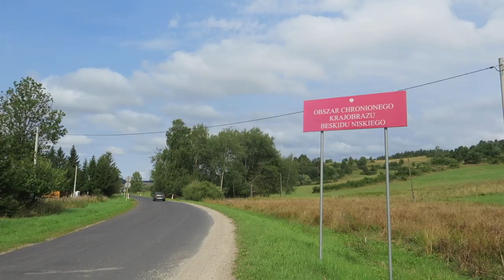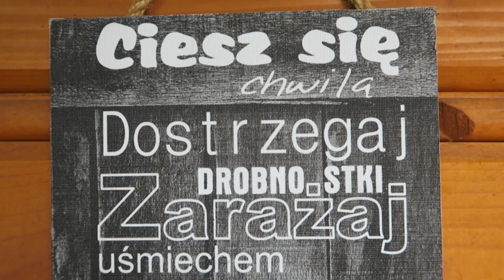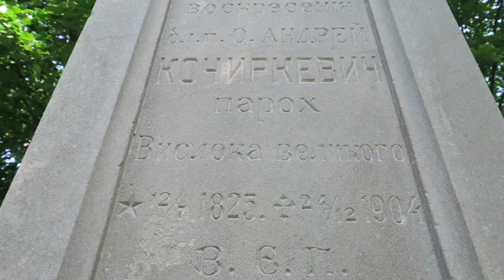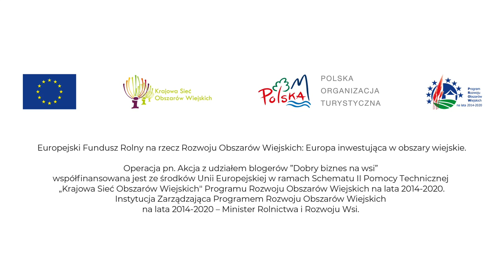WYJECHALI Z MIASTA PRZEDBIESZCZADY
Dzisiaj zapraszamy Was do gospodarstwa agroturystycznego Przedbieszczady mieszczącego się w Wisłoku Wielkim. Przyjechaliśmy tutaj na zaproszenie Polskiej Organizacji Turystycznej oraz Krajowej Sieci Obszarów Wiejskich. Celem wizyty było pokazanie ludzi, którzy podobnie do nas porzucili życie w wielkim mieście i zdecydowali się podążać za głosem własnego serca. Dzisiaj poznacie historię Beaty i Zbyszka, którzy zamienili mieszkanie w Rybniku na piękną wiejską chatę w Beskidzie Niskim. To tutaj odnaleźli swoje prawdziwe powołanie, odnaleźli spokój i żyją w harmonii z naturą.
Jesteśmy oczarowani ich historią i szczerze to myślimy, że za jakiś czas (gdy objedziemy już całą Europę) osiądziemy w podobnym domku gdzieś blisko natury.

Mamy nadzieję, że spodoba Wam się dzisiejszy odcinek i napełnicie się pokojem i dobrą energią, jaka emanuje z tych szczęśliwych ludzi. Wyślijcie serduszko w komentarzu do naszych gości ❤️

Namiary na Zbyszka i Beatę znajdziecie na ich stronie internetowej Serdecznie polecamy! Sery i pierogi są FANTASTYCZNE!